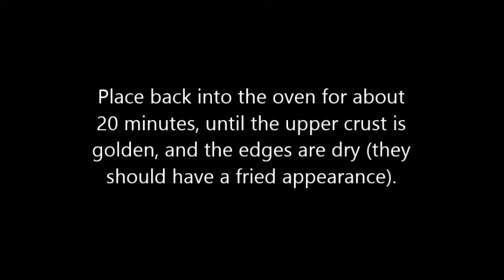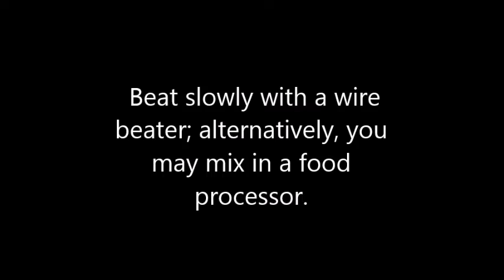Faina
All Favourite recipes of Indian  & International